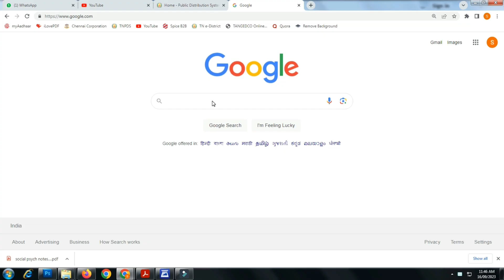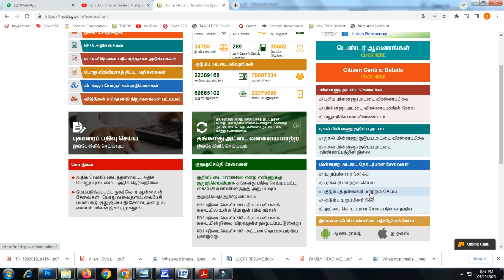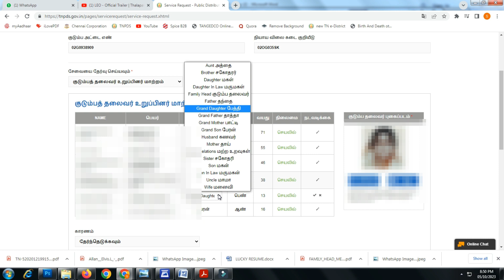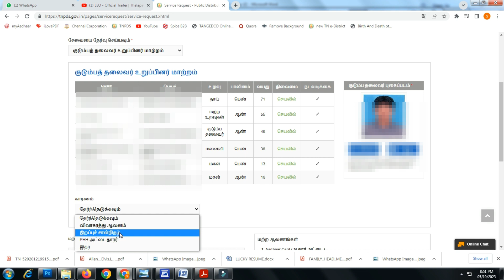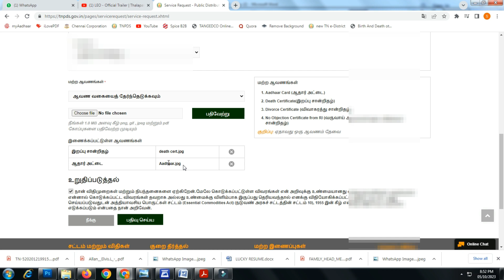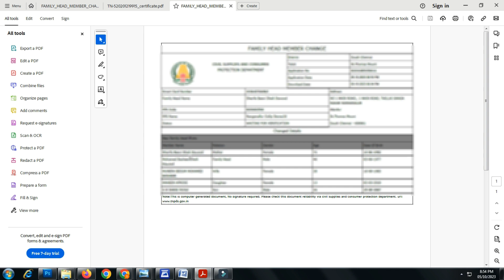how to change family head in ration card online / ரேஷன் கார்டில் குடும்ப தலைவரை மாற்றுவது எப்படி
Dear Friends,

In this videos we are going to teach how to Family Head Name Change in ration card. Surely you will get better information from my side, you must watch in this full video..